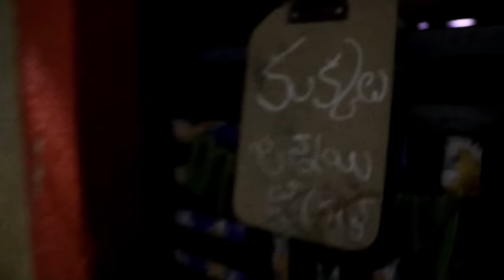ఈ ఇంట్లో దయ్యం వుంది || దొంగతనానికి వచ్చిన దొంగలు || comedy horror video || rider mallesh new video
Welcome my world
  అందరికి నమస్కారం మీరు మా ఛానల్ ని చాలా బాగా support చేస్తున్నారు 🙏🙏🙏🙏🙏